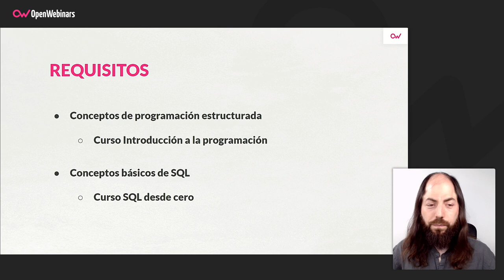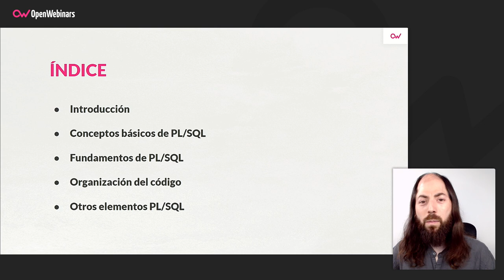Curso de fundamentos de PL/SQL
En este curso de fundamentos de PL/SQL aprenderás a crear, modificar y detectar errores en los elementos PL/SQL desarrollados en una base de datos Oracle.

- Aprenderás a crear y modificar diferentes elementos de una base de datos Oracle.
- Conocerás buenas prácticas para el mantenimiento de dichas aplicaciones.
- Aprenderás cómo controlar y tratar los posibles errores ocurridos durante una ejecución de un proceso.
- Serás capaz de detectar los posibles errores existentes en procedimientos, funciones o paquetes.
- Adquirirás las habilidades necesarias para desarrollar y mantener sistemas desarrollados en PL/SQL.